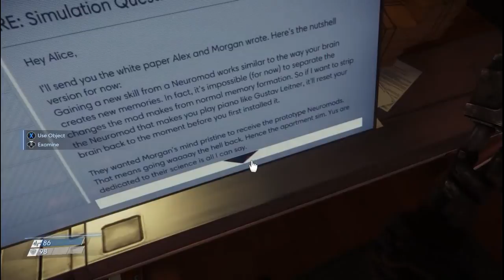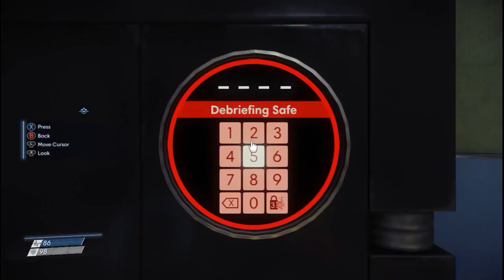Don't Believe Everything You Hear On the Internet